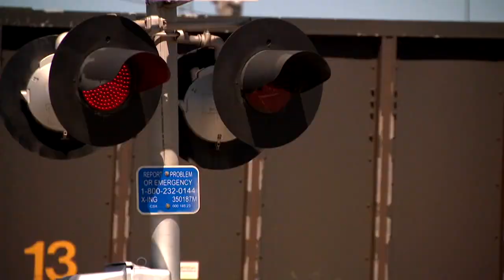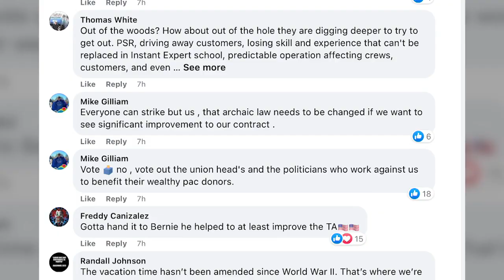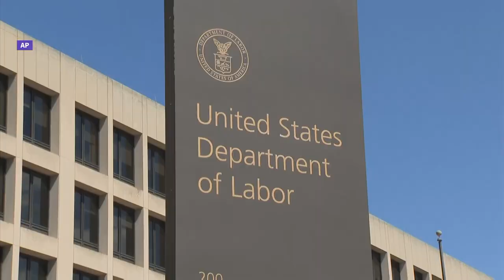Deal averts rail strike... for now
The White House announced early Thursday morning a tentative deal has been reached between railroad operators and labor unions to avoid a strike.

The White House and others had warned that a rail strike would have caused significant disruptions in the supply chain.

The agreement came after talks went through the night.

The agreement includes an immediate 14.1% pay increase. Workers will also receive $11,000 in backpay thanks to a retroactive raise. Employees negotiated additional paid time off and other benefits